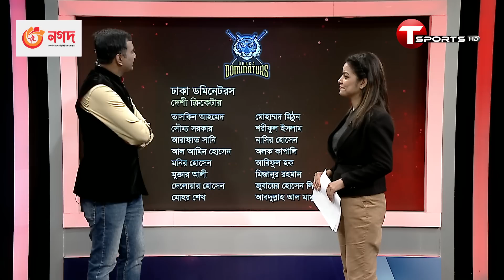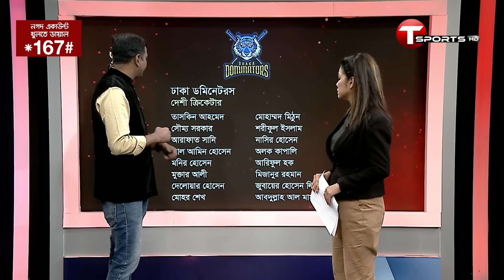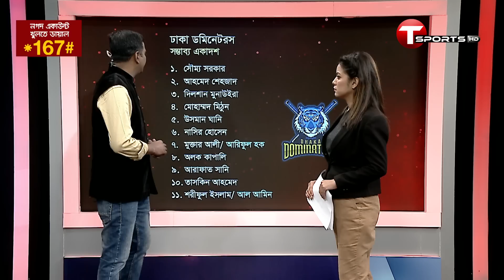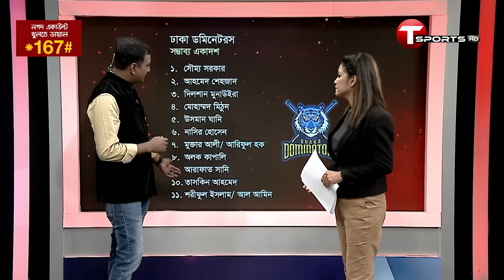এবারের ঢাকায় গতবারের সিলেটের ছাপ | Dhaka Dominators | T Sports